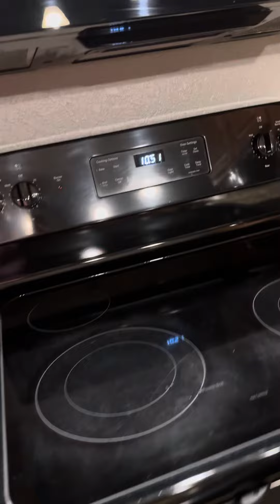Fiona was at Orlando, Florida, August 13, 2024, p5—-du lịch tại Orlando, Florida